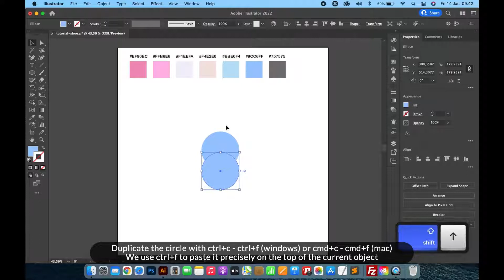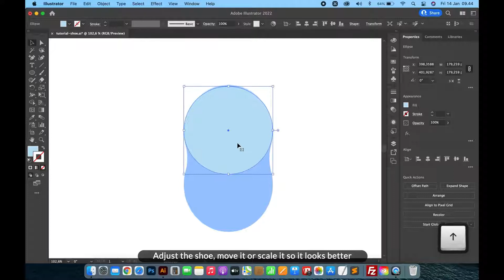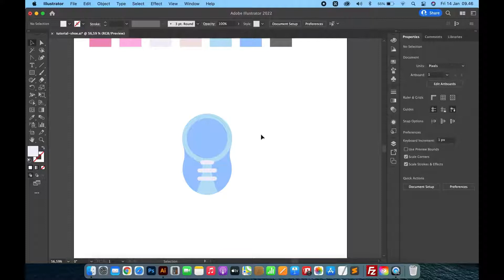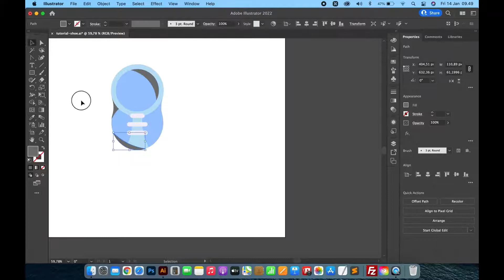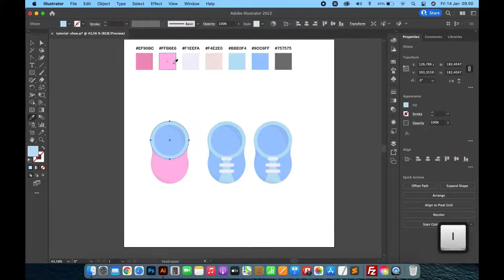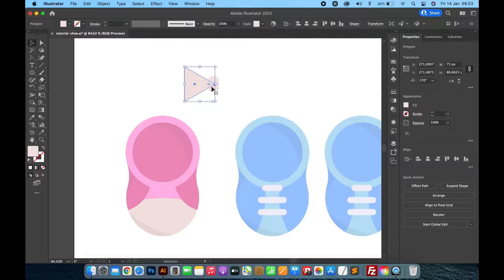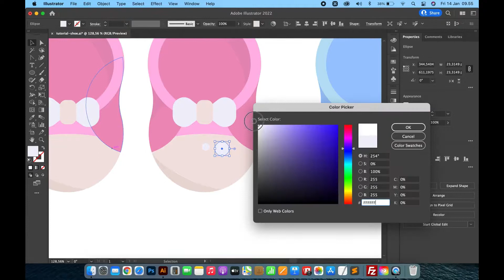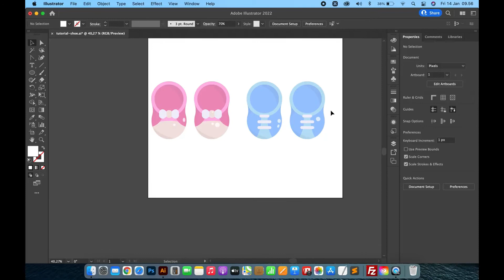How to Draw Baby Shoe with Adobe Illustrator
In this Adobe Illustrator tutorial I will show you how to drawing cute & adorable baby shoe

Hello,
In this Adobe Illustrator video, I will show you how to use basic tool in Illustrator to create baby shoe for boy & girl. You will learn how to duplicate existing illustration to create a bit different illustration with different color.

Please let me know in comments section with timing information if you have problem understanding any part of the video. I will try to respond your question about the video.

If you like this channel and want to support it you can:

- Do you like this tutorial? Support Vintagio Design and get Adobe Illustrator file from this tutorial & all my Youtube Tutorial:

- Purchase this baby shower icon set: